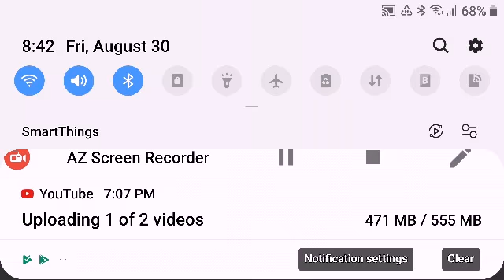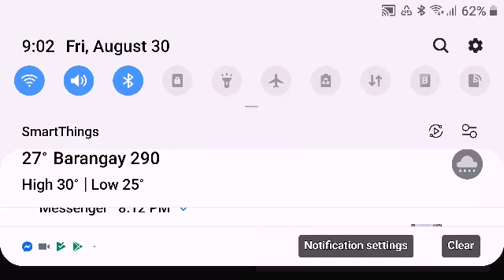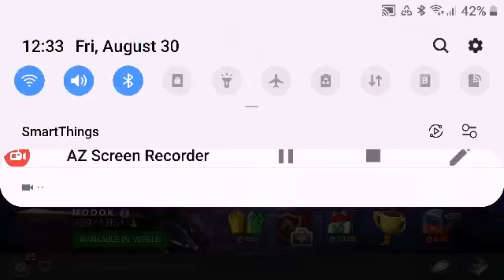5 STAR WARLOCK DUEL CHALLENGE